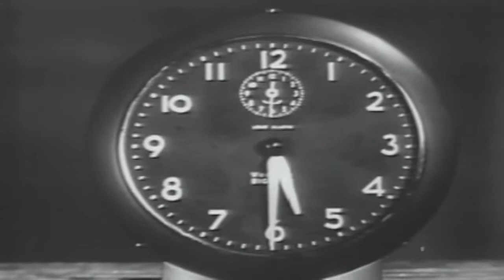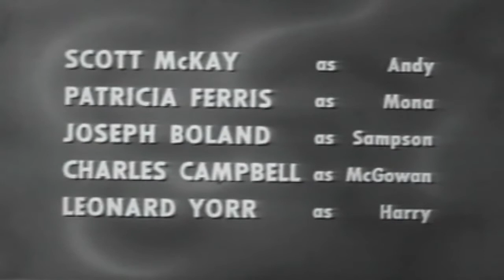Follow That Man Ice Man 50s Crime Drama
This video has been restored and compiles under Public Domain and Derivative Works guidelines by Timeless Television. Man Against Crime (also known as Follow That Man) starring Ralph Bellamy, one of the first television programs about private eyes, ran on CBS, the DuMont Television Network and NBC from October 7, 1949, to June 27, 1954. The show was created by Lawrence Klee and was broadcast live until 1952.[1] The series was one of the few television programs ever to have been simulcast on more than one network: the program aired on both NBC and DuMont during the 1953–54 television season.[2]